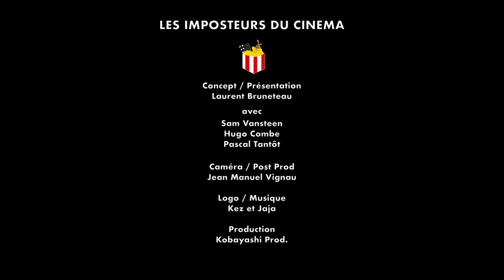LES IMPOSTEURS DU CINEMA / Episode 17 - DE GAULLE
DE GAULLE de Gabriel Le Bomin
Casting : Lambert Wilson / Isabelle Carré / Olivier Gourmet
Distributeur : SND
Dans les salles le mercredi 4 mars 2020